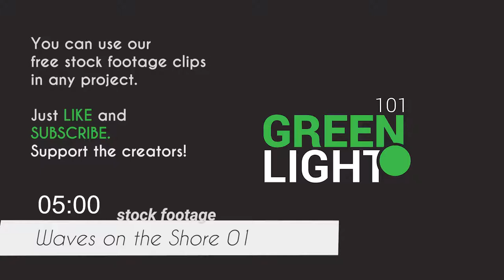Waves on the Shore 01 / Free Stock Footage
Footage of the water on a rocky beach.